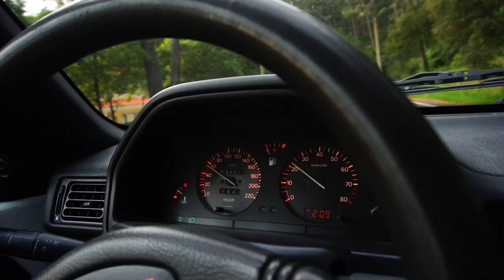PEUGEOT 106 RALLYE 1.3 - 100 cv & 800 kg = DIVERSÃO!! [Review Portugal]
Peugeot 106 RALLYE em ensaio na Serra de Sintra.

Serie 1 com motor 1.3 de 100 cv.

SÉRIE CLÁSSICOS, NEO-CLÁSSICOS & VINTAGE